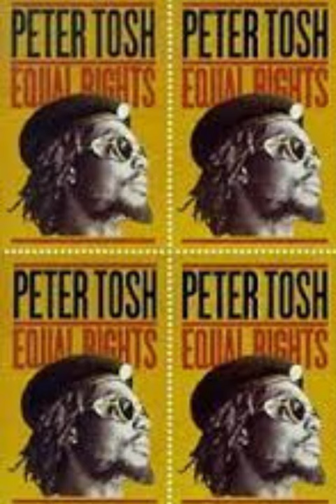🏆👨🏾‍🎤 Peter Tosh Reggae Icon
If you're a fan of reggae music then this video is for you! Watch a brief biography of Peter Tosh and explore his unique and lasting legacy. Peter Tosh a reggae legend and reggae icon.